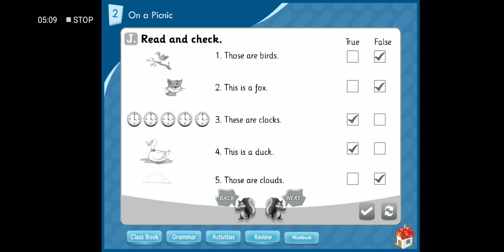Second grade Do exercises from page 13 W.B